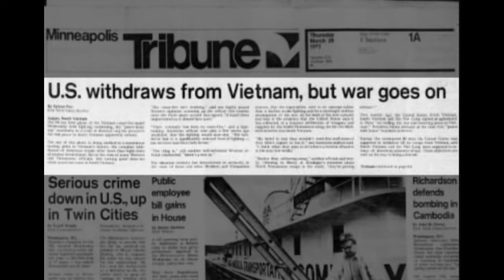The Roblox Wars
A quick game of polybattle which turns out to trigger some less than pleasant memories...

(This is a re-upload due to some audio issues in the original)